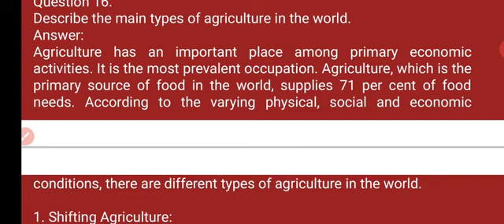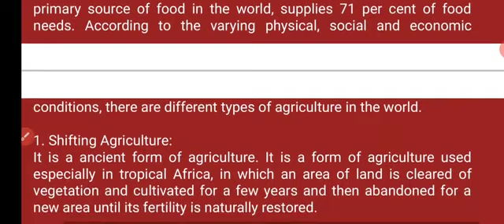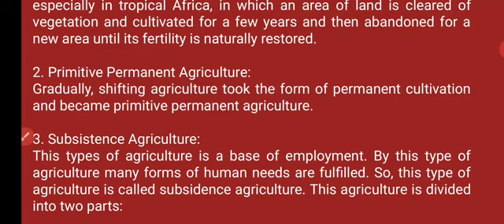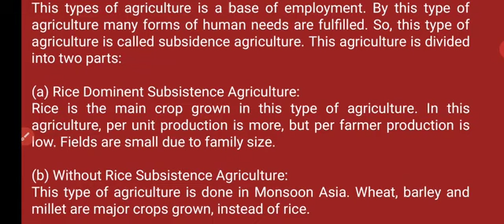class 12( geography) important question) ch- 8